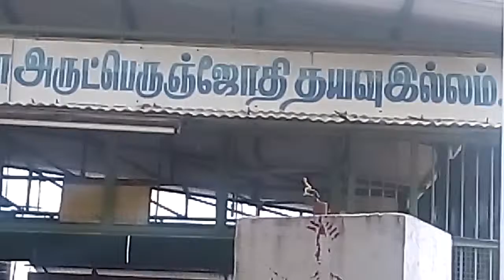27.9.2015 Tirunelveli conducting St.Vallalar's Incarnation Day function by Thiru Thayappan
Thiru Thayappan of Tirunelveli and Thiru Kaliyugavaradhan, Tuticorin elaborating the ensuing function proposed to be conducted at Tirunelveli on